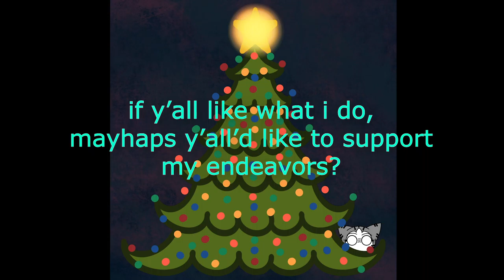vlogmas day 16: a monday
today's been super exciting in case y'all couldn't tell from the video, but that's that nature of vlogmas, yeah?

sometimes, the days are just--mundane